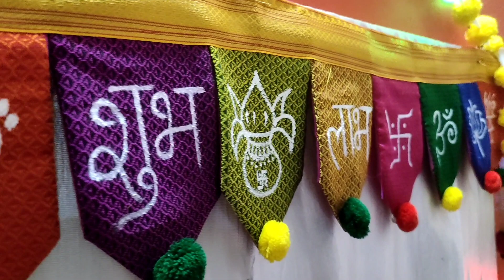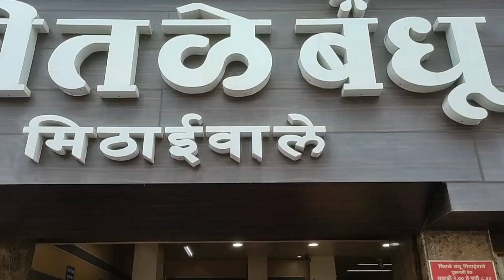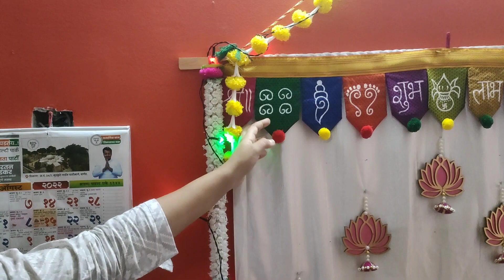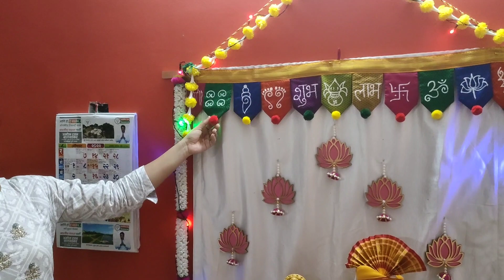Finally Baapa Aale🥳|प्रतिष्ठापना🌸| Shivmudra dhol pathak💥| Balewadi